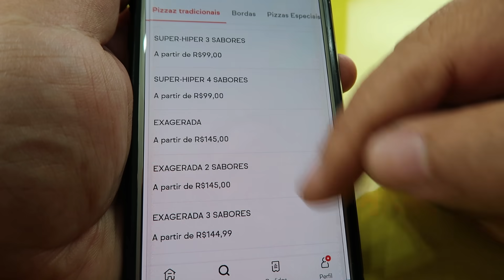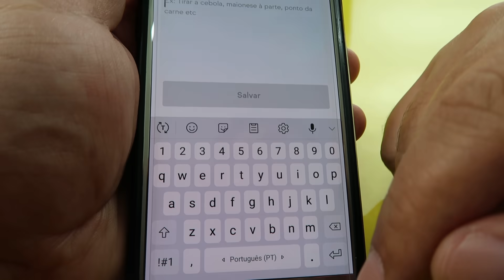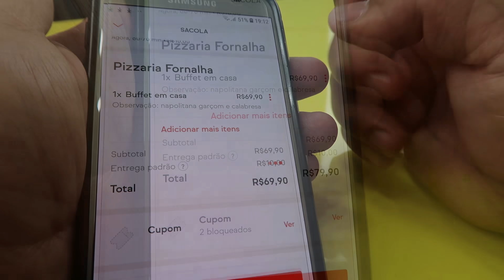BUFFET DO ROLÊ ALEATÓRIO - Tem de Tudo!